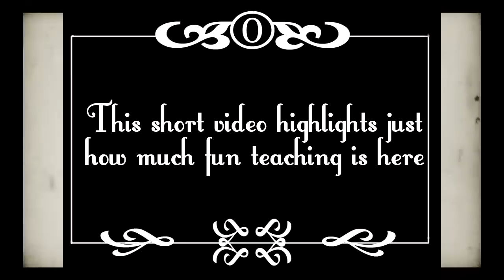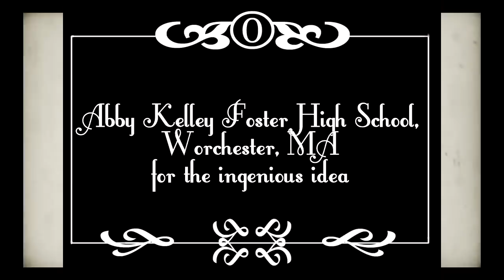Conti Teacher Dance by BISJ Staff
The School Rules are very important and must always be followed.